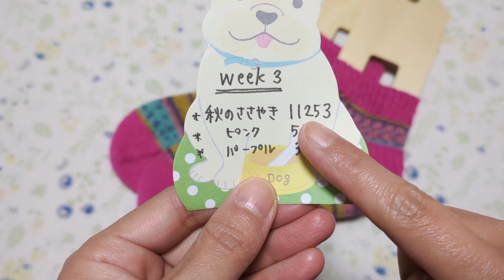483.靴下完成！（week3）、腹巻き帽子の続き（opal毛糸棒針編み）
こんにちは☺️
毎週靴下一足編みのweek3の報告です。
短い靴下
秋のささやき 11253
ピンク 5194、パープル 3072

普通丈の靴下
スイートキス 11263
なでしこ Un04